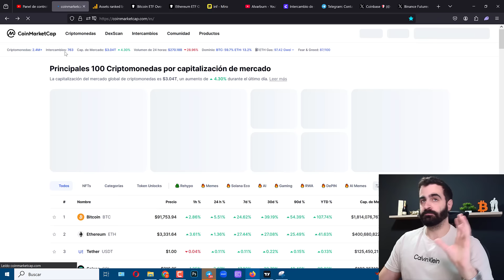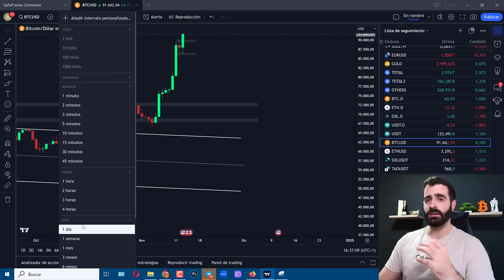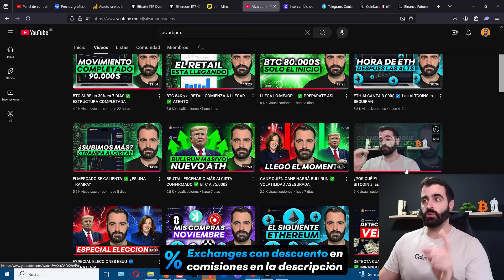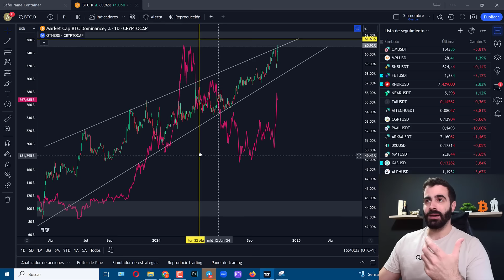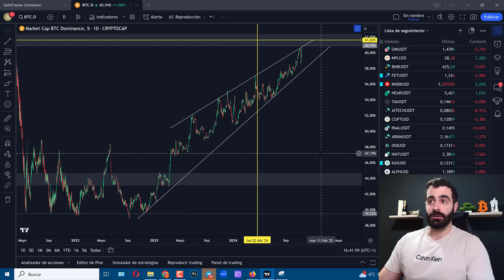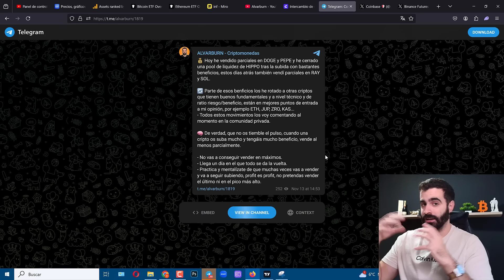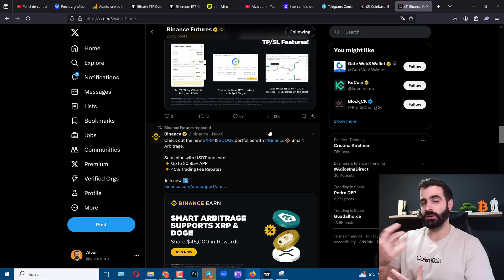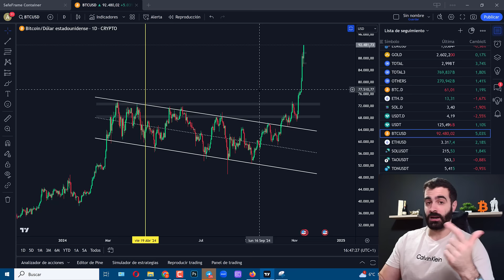BRUTAL 93.000$ BITCOIN! Las VENTAS + MEMES EXPLOTAN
🫂 Mi comunidad privada con muchas ventajas + Curso completo incluido!

CAPÍTULOS:
00:00 Lo que vamos a ver
00:34 Nuevo máximo de Bitcoin
03:25 Sobre las altcoins
05:05 La Dominancia de Btc al 61%
07:33 La importancia de vender
10:06 Sobre PEPE y las memecoins